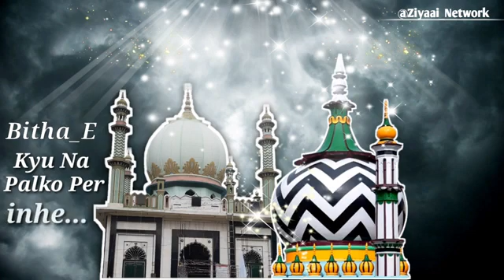Hazrat Mir Mansoor Ali Shah Qadri(1)